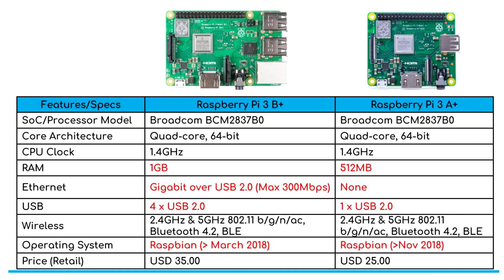Raspberry Pi 3B+ vs 3A+, Lower Cost IoT Controller?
Raspberry Pi 3 Model A+ is released in 15th Nov 2018, and we would like show the comparison with its big brother Raspberry Pi 3B+. And why you might want to consider this little brother?
Raspberry Pi 3 Model A+ has the same processor as 3B+ with half its RAM (512MB), but with the same wireless spec of 3B+ (Dual band WiFi - 2.4GHz & 5GHz, Bluetooth 4.2 & BLE), it is still a very powerful little brother. And this brother is smaller and cheaper :)

Perfect for IoT projects and maybe media box too. Just imagine those projects can be down with 3A+ that comes with WiFi, at lower price of USD25.00 (Retails).